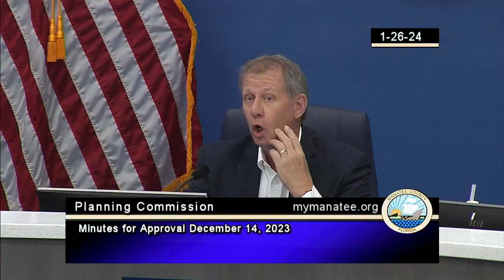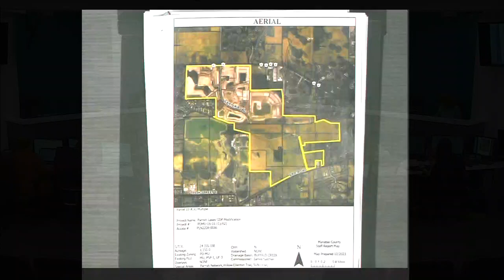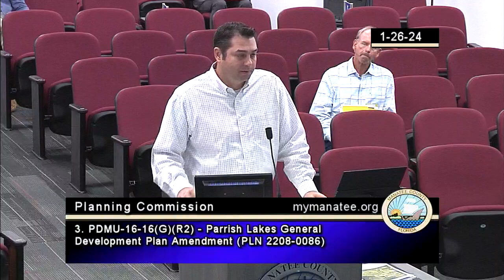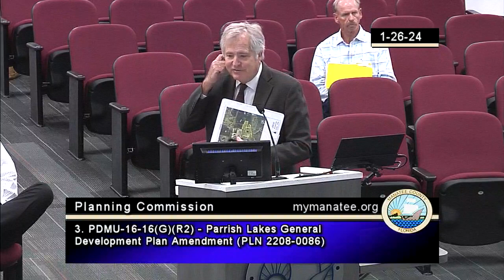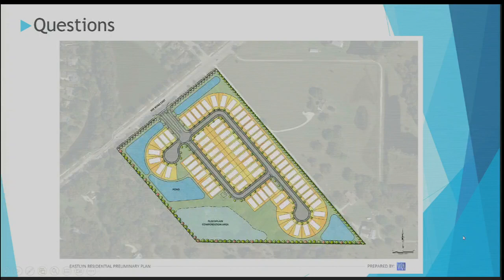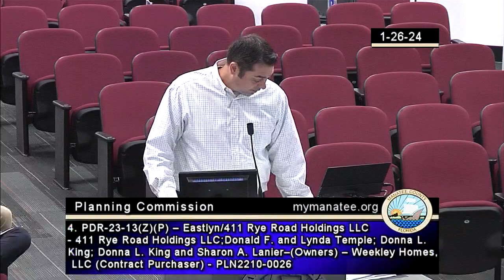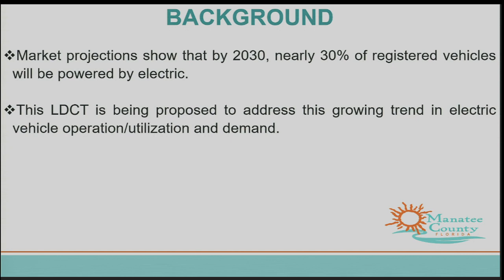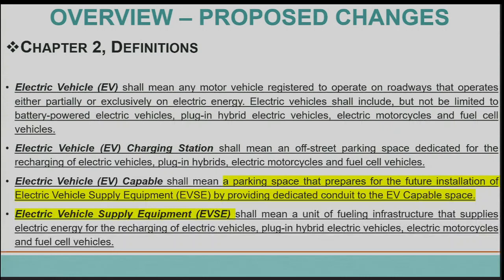January 26, 2024, Planning Commission - 2024-01-26 09:00:00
January 26, 2024, Planning Commission Recorded in Manatee County